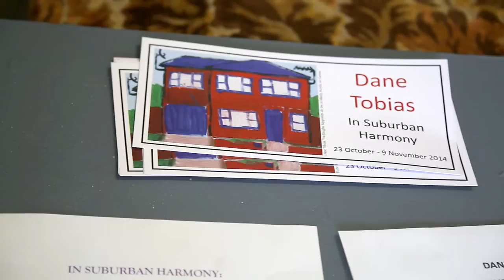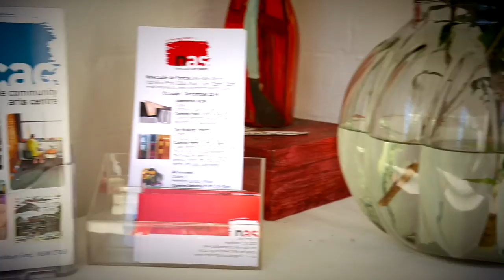Newcastle Community Art Centre (NCAC) - Promotional (METTA MEDIA) Video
NCAC aims to support Newcastle and Hunter Regional artists to create and exhibit new work in contemporary art and culture by providing accessible, supportive, collaborative and unique spaces AND to build strategic partnerships with art and non-arts sectors. Video Produced by Metta Media Ethical